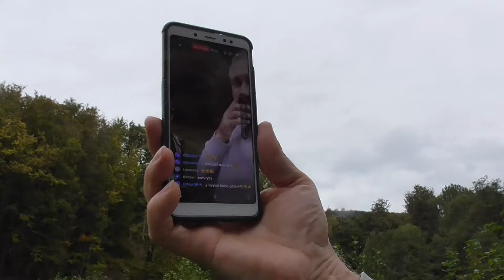RIESE Głuszyca - Pięć Stawów